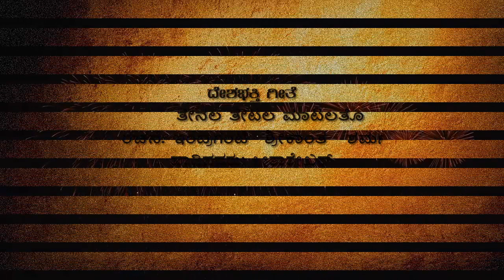ತೇನಲ ತೇಟಲ ಮಾಟಲತೊ /Tenala tetala maatalato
ತೇನಲ ತೇಟಲ ಮಾಟಲತೊ
ರಚನೆ: ಇಂದ್ರಗಂಟಿ ಶ್ರೀಕಾಂತ ಶರ್ಮ
(ತೇನಲ ತೇಟಲ ಮಾಟಲತೊ ಈ ಹಾಡನ್ನು ನಾನು ಒಂದು ತೆಲುಗು ಸಂಘದ ಸದಸ್ಯಳಾಗಿದ್ದಾಗ ಕಲಿತದ್ದು)

ತೇನಲ ತೇಟಲ ಮಾಟಲತೊ ಮನ ದೇಶಮಾತನೆ ಕೊಲಿಚೆದಮಾ
ಭಾವಂ ಭಾಷ್ಯಂ ಕೂರ್ಚುಕೊನಿ ಸುಖಜೀವನಯಾನಮು ಚೇಯುದಮಾ    || ಪಲ್ಲವಿ ||

ಗಾಂಗಜಟಾಧರ ಭಾವನತೊ ಹಿಮಶೈಲ ಶೃಂಗಮೇ  ನಿಲಬಡಗ
ಗಲಗಲಪಾರೇ ನದುಲನ್ನಿ ಒಕಬೃಂದಗಾನಮೇ ಚೇಸ್ತುಂಟೇ  || ಚರಣ ||

ಎಂದರೊವೀರುಲ ತ್ಯಾಗಫಲಂ ಮನನೇಟಿ ಸ್ವೇಚ್ಛಕೇ ಮೂಲಬಲಂmkm
ವಾರಂದರನಿ ತಲಚುಕೊನಿ ಮನಮಾನಸ ವೀದಿನಿ ನಿಲುಪುಕೊನಿ  || ಚರಣ ||

ಸಾಗರಮೇಕಲ ಚುಟ್ಟುಕೊನಿ ಸುರಗಂಗಚೀರಗಾ ಮಲಚುಕೊನಿ
ಗೀತಾಗಾನಮು ಪಾಡುಕೊನಿ ಮನದೇವಿಕಿ ಇವ್ವಾಲಿ ಹಾರತಲು
ತೇನಲ ತೇಟಲಮಾಟಲತೊ ಮನದೇಶಮಾತನೇ ಕೊಲಿಚೆದಮಾ